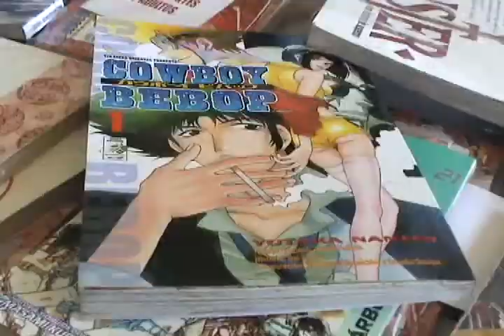Reportarte - Cultura Profética en Nicaragua (1)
El programa Lado Oscuro de TN8 presenta la cobertura completa de la reciente visita y concierto de la banda puertorriqueña "Cultura Profética", considerada como la mejor banda de reggae roots de América Latina, el 15 de febrero de 2013.